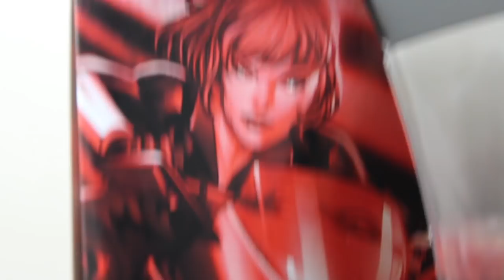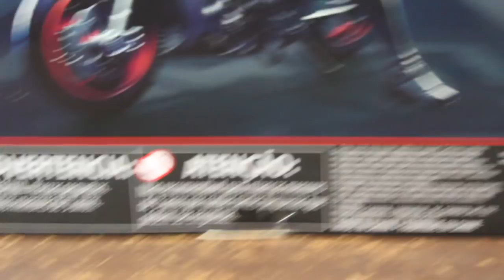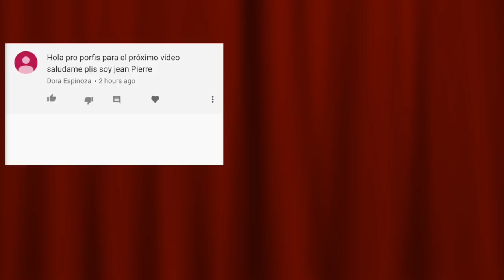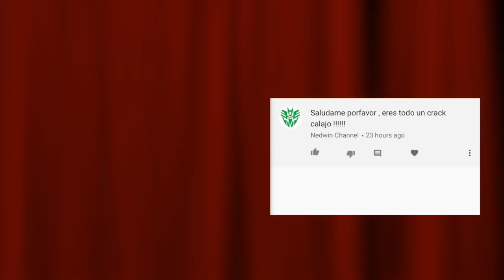(ESPAÑOL) Marvel legens Viuda Negra con Motocicleta RESEÑA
(((ENGLIS ON THIS LINK))

La Motocicleta de Black Widow (Viuda Negra) esta en este video con migo bien juntos haha  en este video veras si es de vale la pena obtener esta figura de acción    en mi opinion esta fabulosa

Gracias a ver esta video revision de estos marvel legends

para ver mas a detalle esta figura de acción en diferentes poses sigue me en